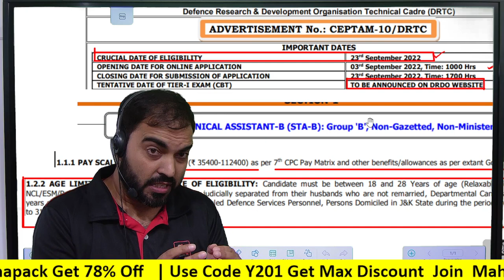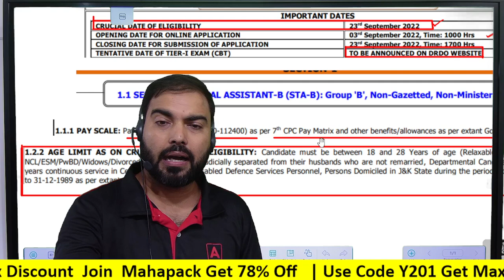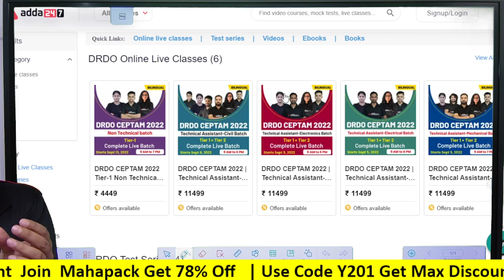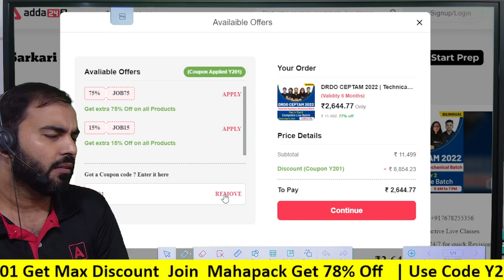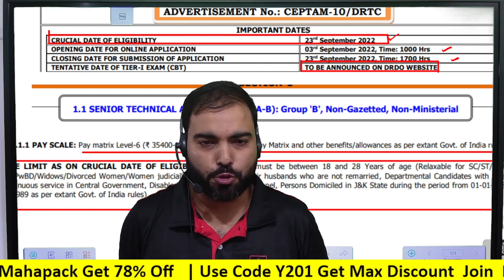DRDO CEPTAM 10 2022 Final Eligibility ?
Welcome to Engineers Adda Official Youtube  Channel Where You Get Free Live Classes Of All Engineering Exams like SSC JE, RRB JE, DDA JE, JSSC JE, ONGC, MP SUB Engineer, UPRVUNL JE & All State JE/AE 2022 Exams . Here You All Get Most Experienced Faculty of India.